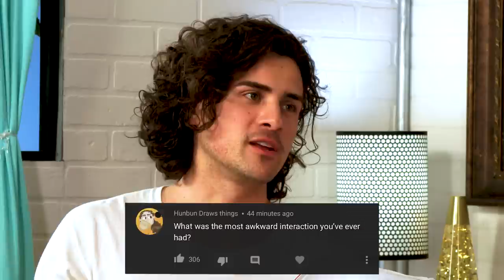I spent a day with SUGAR BABIES (Sugar Daddies Exposed)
I spent a day with sugar babies to find out if all the rumors are true regarding sugar daddies.

▸ Holly: (wishes to remain anonymous for safety purposes)
(Shout out for helping me find this wonderful group of sugar babies)

🎥Crew
▸ Director, Creator, Writer, etc. - Anthony Padilla
▸ Assistant Producer, Co-writing & Research - Cade Huseby
▸ Assistant Camera Operator & Assistant Editor - Robert Butler III

▸ If you are part of an under represented subculture with a way of life you feel is not widely understood and would like to be interviewed by me in LA, email inquiry[at]pressalike.com